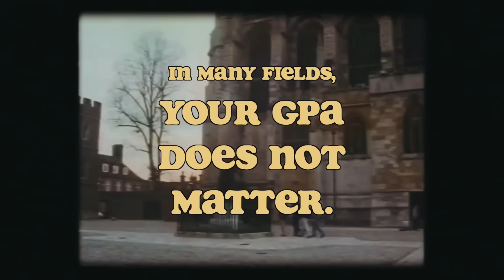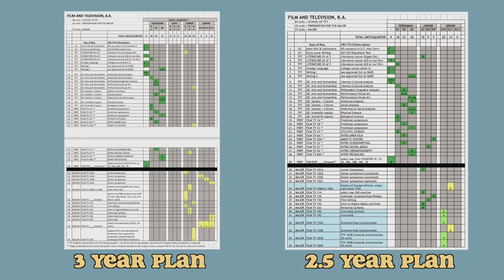what i wish i'd known about college...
Ah college. The most confusing and overpriced four years of your life. I graduated from UCLA with a bachelors in film, tv, and digital media back in March. A film degree doesn’t qualify me for much in this job market, but it does *barely* qualify me to chat about what I wish I knew before college. This video complies my thoughts on internships, hustle culture, making friends, feeling disillusioned, hookup culture, and all the other advice I’d give to my younger freshman self.

TIMECODES
0:51 - college is not like the movies
1:29 - making college friends
2:37 - hustle culture
3:49 - your gpa doesn’t matter
4:32 - internships
4:58 - out of state / long distance college
5:48 - how i graduated in 3 years and how you can graduate early too
8:37 - shop around for classes you actually like
10:11 - the professor makes the class
10:44 - get a planner
11:02 - hookup culture
11:57 - drinking
12:31 - making choices + letting go of possibilities
14:16 - romanticize your own life
15:35 - enjoy it while it lasts

➭ mic: rode videomic pro+
➭ vlog camera: canon powershot g7x mark ii